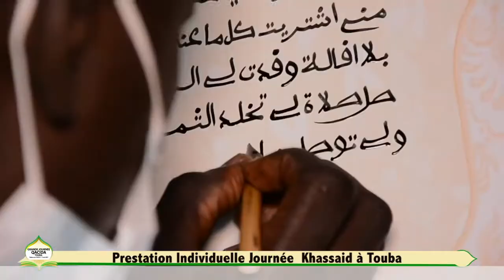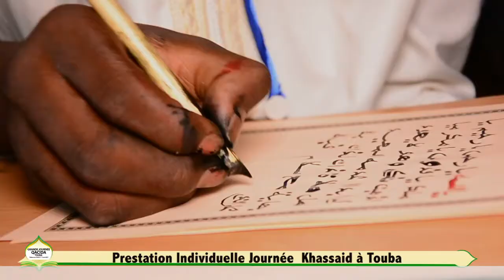Grande Journée Qaçida : Rajass serigne Abdou Latif LO